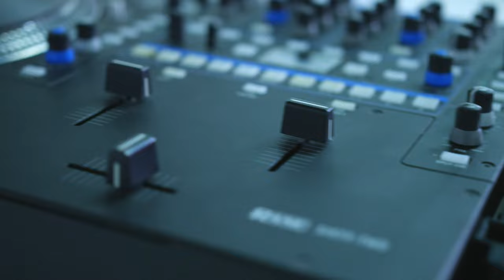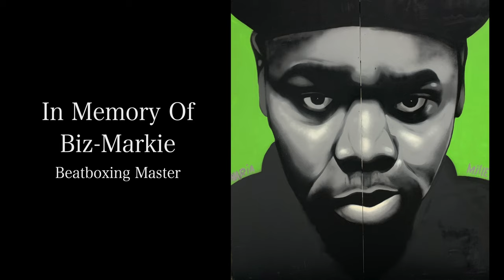Nonchalant - People Time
People Time (Feat. KRS-One) by Nonchalant

Written By: Nonchalant and KRS-One